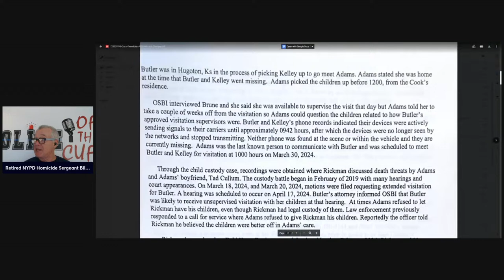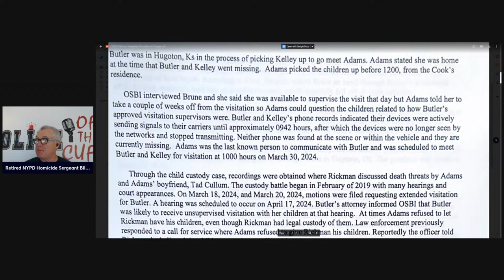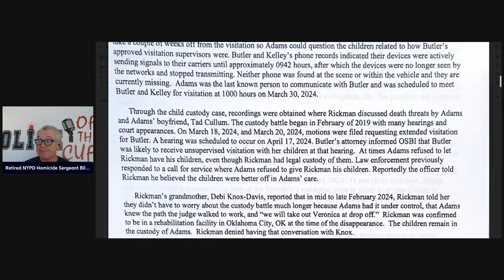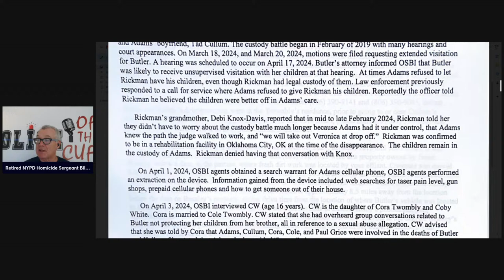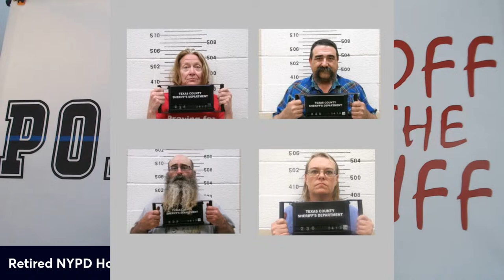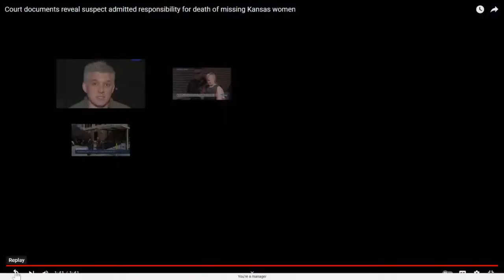Will there be more arrests in the Kansas Moms case, investigation?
All four suspects are charged with first-degree murder, kidnapping and conspiracy to commit murder. They are being held without bond at the Texas County Jail in Guymon.

In addition to Adams, 54, the others charged are Tad Cullum, 43; Cora Twombly, 44; and her husband Cole Twombly, 50, both of Texhoma, Oklahoma.

This combination of booking photo provided by the Oklahoma State Bureau of Investigation shows Tad Bert Cullum, top left, Cora Twombly, top right, Tifany Machel Adams, bottom left, and Cole Earl Twombly, bottom right. On Saturday, April 13, 2024, Oklahoma authorities said they arrested and charged these four people with murder and kidnapping over the weekend in connection with the disappearances of Veronica Butler and Jilian Kelley. (Oklahoma State Bureau of Investigation via AP)
Tad Bert Cullum, top left, Cora Twombly, top right, Tifany Machel Adams, bottom left, and Cole Earl Twombly, bottom right. (Oklahoma State Bureau of Investigation via AP)

Court records on Tuesday did not indicate if any had attorneys who could speak on their behalf. Relatives of Tad Cullum and the Twomblys have not returned phone messages seeking comment. Tifany Adams’ stepmother, Elise Adams, said she had no information on the case.

Tifany Adams, who was involved in the custody dispute with Butler, is the current chair of the Cimarron County Republican Party, according to Oklahoma Republican Party Chairman Nathan Dahm. Cimarron County is the westernmost county at the tip of the Oklahoma Panhandle with a population of fewer than 2,300 people.